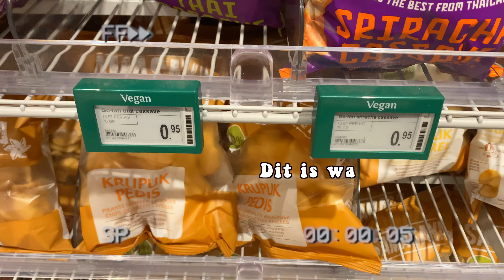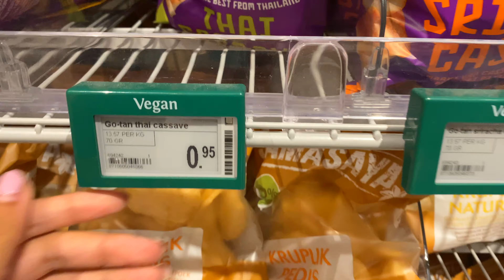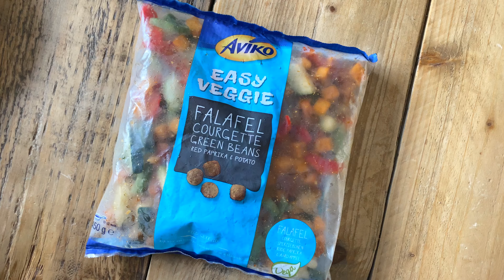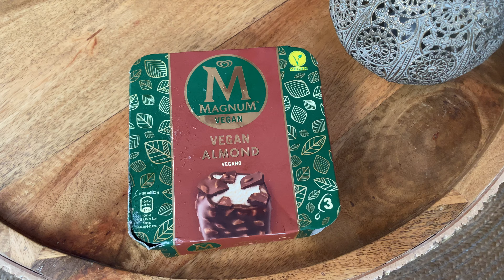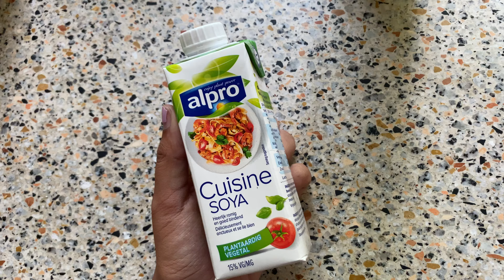1 week VEGANISTISCH eten! *experiment*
In deze video probeer ik 1 week veganistisch te eten. Ik was erg nieuwsgierig hoe het is om vegan te zijn en in deze video laat ik jullie mijn ervaring zien, dus hopelijk vinden jullie het weer leuk & veel plezier met kijken!

💋 Kusjes, Chey

♡ OVER MIJ
Hey ik ben Chey en wat super leuk dat je op mijn kanaal kijkt! Op mijn kanaal kan je super veel leuke video’s verwachten van fashion, lifestyle en vlogs tot challenges en nog veel meer!
Heel erg bedankt voor jullie support, loveyou all! X

♡ VEELGESTELDE VRAGEN
Hoe oud ben je? 19! (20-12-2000)
Wat is je afkomst? Nederlands, Spaans en Indonesisch!

♡ HOE IK MIJN VIDEO’S MAAK
Camera: iPhone 11 Pro Max
Editing programma: Final Cut Pro x

♡ SUBCOUNT: 1411